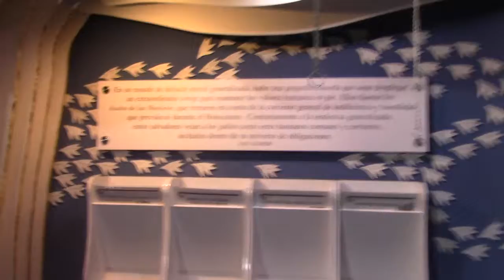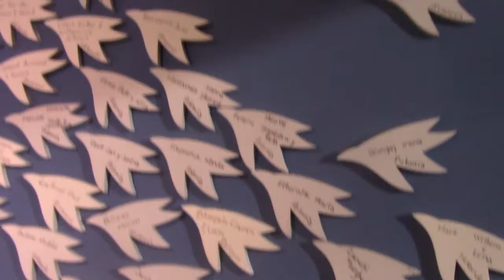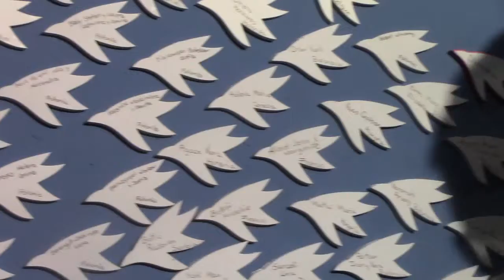Una manera de recordar y reconocer a todos los que salvan una vida arriesgando la suya Propia CEM Mé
Una manera de recordar y reconocer a todos los que salvan una vida arriesgando la suya Propia CEM México